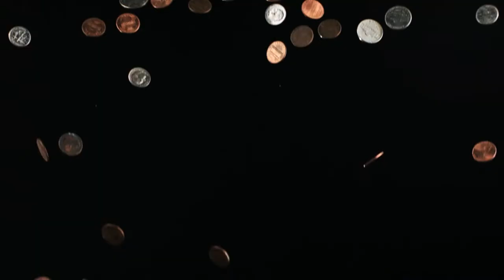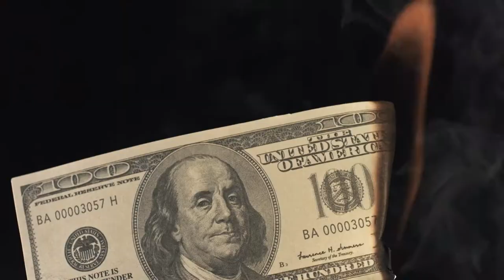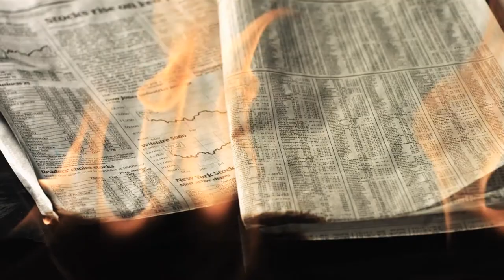LE MARMITTE CATALITICHE | NON CREDO PROPRIO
Regia di Luciano Nemmo.

Produzione Nasty Videoproduction

"Non Credo Proprio" è il nuovo brano de Le Marmitte Catalitiche tratto dal disco di prossima uscita "Non È Tutta Spazzatura".